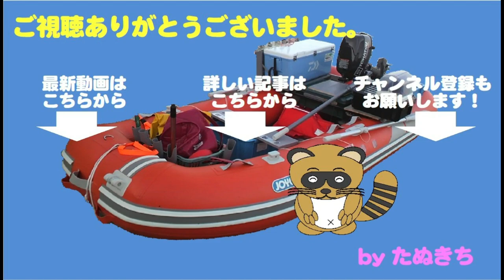自粛生活もあけて、3カ月ぶりの海！SLJ（スーパーライトジギング）でギガ鯵キャッチ成功！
新型コロナ緊急事態宣言も解除され、
県外への外出自粛生活もようやく終了！

ということで、久しぶりの海、
何と丸3か月ぶりです。

今回は朝の内、旬の鯵を狙ってSLJ(スーパーライトジギング）
いきなり1投目からヒットしますが・・・・